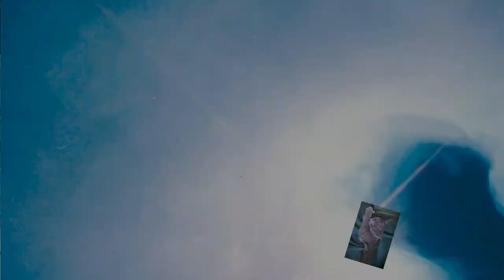(Fluid243) ANFRAGE! Clear Pouring Top Coat auf einen Schutzlack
Ein Anfrage Video. Geht es auf einen Schlusslack einen Clear Pouring TopCoat auf zu tragen?

Bilder kaufen:

Bei Etsy könnt ihr meine Bilder die euch gefallen auch kaufen! Ich bin erst am Anfang. Es kommen nach und nach mehr Bilder dazu!

Falls ihr Bilder direkt von mit kaufen möchtet oder ich euch ein Bild nach euren Vorstellungen erstellen soll,dann schreibt mich einfach an. Mail: info(a)hellsing-medien.de

100 % Silikon Öl von Optimal Products: Ich empfehle euch als Standart das Silikon Öl Viskosität zwischen300 oder 400 cst. Aber auch die anderen für abwechsungsreiche Effekte.

Von Gerstaecker:
Schaut auch auf Kreativ.de! Ist auch Gerstaecker aber schon ab 39.- € Versandkostenfrei und günstigere Versandkosten.

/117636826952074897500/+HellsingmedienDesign